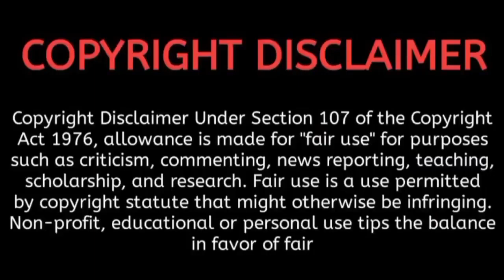Wrong Carriage, Right Groom🤵🏻❤️👰🏻‍♀ | EP 1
Drama   : wrong carriage right groom
Country : Chinese
Type       : Drama
Episode :  1

hi, everyone this is our channel for explaining movies in our own native language with good explanation and we are putting our efforts to make this, so we also know how much efforts taken for the completion of this movies. we don't violate your movies hopefully. We are promoting your movies with our explanation in a good way.

If you would like to remove any movie clips we have used in our videos contact as through our email